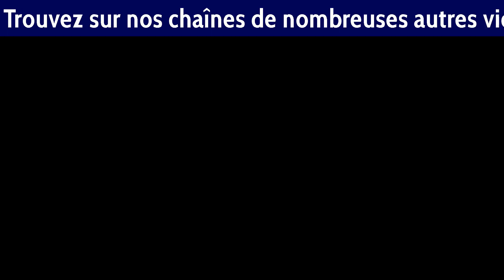VISITE DE BRASSY, VILLAGE DU MORVAN VU DU CIEL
Vidéo touristique : "VISITE DE BRASSY, VILLAGE DU MORVAN VU DU CIEL". Notre vidéo "le cœur de BRASSY" ayant reçu beaucoup de visites, nous vous offrons en bonus "BRASSY vu du ciel" qui vous donnera une vision d'ensemble du village. C'est dans le PARC NATUREL RÉGIONAL DU MORVAN en région BOURGOGNE FRANCHE-COMTÉ (département de la NIÈVRE).

🔆 🔆 🔆 TRADUCTION MULTI-LANGUES 🔆 🔆 🔆
🔆 Cette vidéo a un titre, une description et des sous-titres en FRANÇAIS, ANGLAIS, ALLEMAND et
🔆 NÉERLANDAIS. Merci d'écrire vos commentaires en français (Google Traduction si nécessaire)
🔆- cliquez sur le POUCE J'AIME pour valoriser cette vidéo sur YOUTUBE,
🔆- PARTAGEZ sur internet et ailleurs (même professionnels)
🔆- COMMENTEZ pour m'aider à faire mieux.
🔆 🔆 🔆 SON - MUSIQUE 🔆 🔆 🔆
Musique libre de droits proposée par La Musique Libre
JeffSpeed68_-_Mr_Rabbit_1